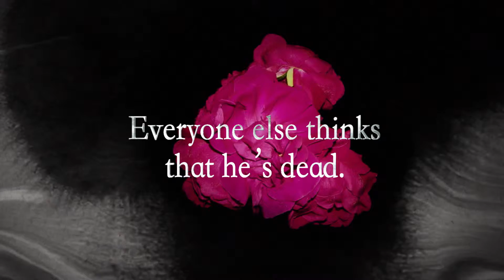Bethany House - Gathering Shadows